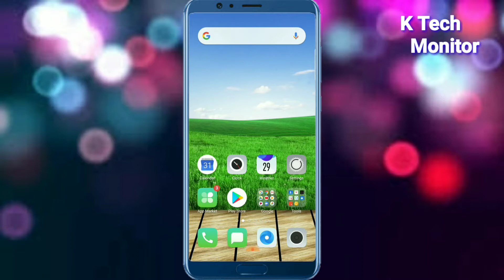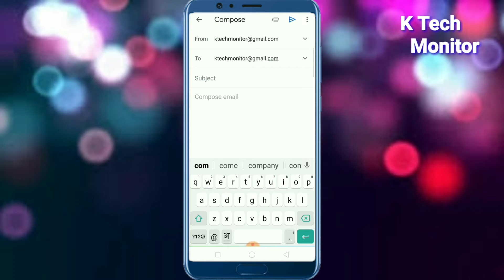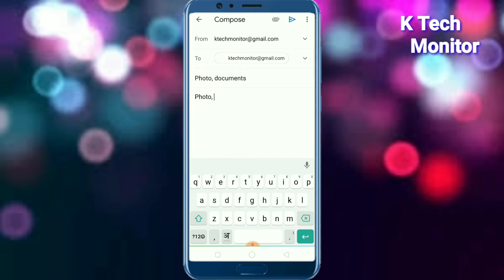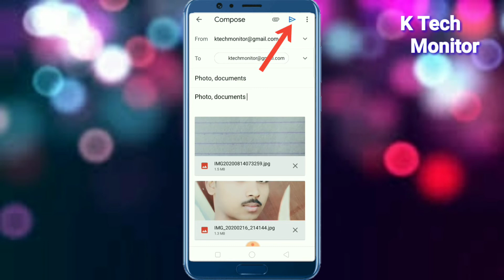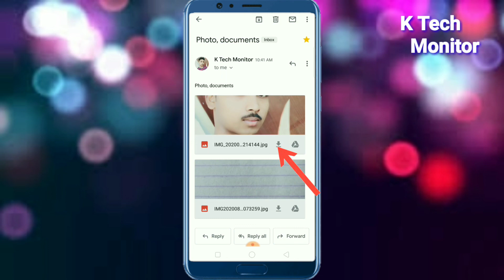Gmail Me Documents Ko Kaise Rakhe | How To Save Documents In Gmail | Email Me Documents Kaise Rakhe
Hi,

Friends me aaj ish video me batane ki koshish kya hu ki aap apne mobile se gmail id me apna documents ko save kaise rakhe। How to save documents in gmail id Friends ish video ko pura and last tak jarur dekhe